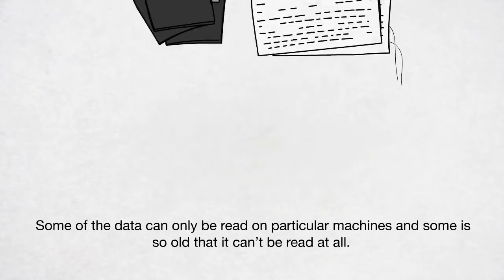Hitachi Data Systems Meet Ray - Hitachi